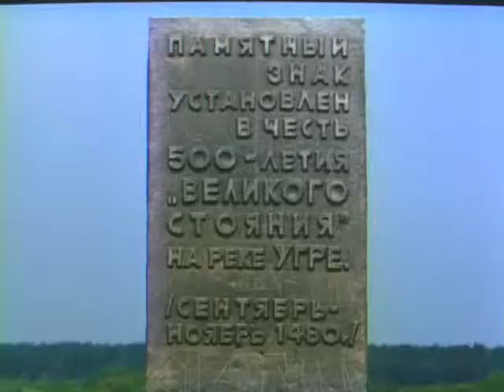Etude 6/8 The Mongol invasion